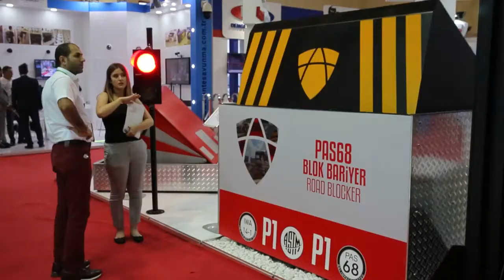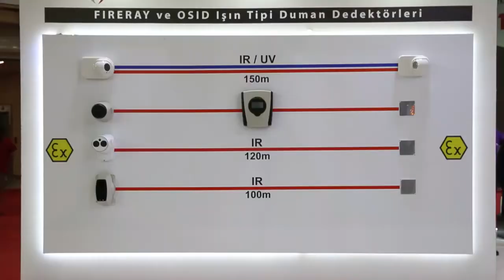ISAF 2017 - ( Security, IT Security, Smart Home, Fire & Rescue, Safety&Health )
21. Uluslararası SHF - Fire & Rescue Fuarı 6. Uluslararası SHF Safety & Health Fuarı 21. Uluslararası Isaf - Security Fuarı 6. Uluslararası Isaf IT Security Fuarı